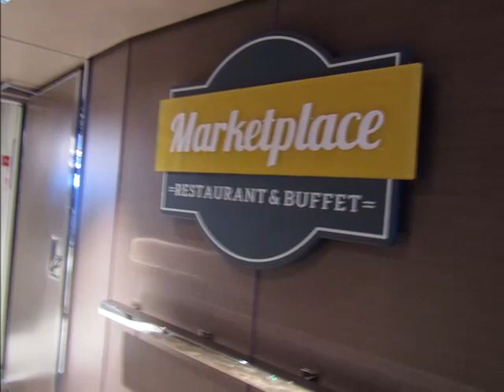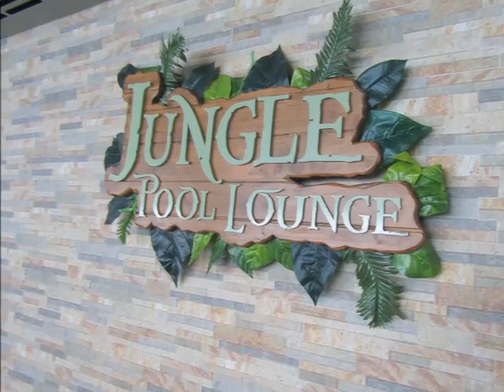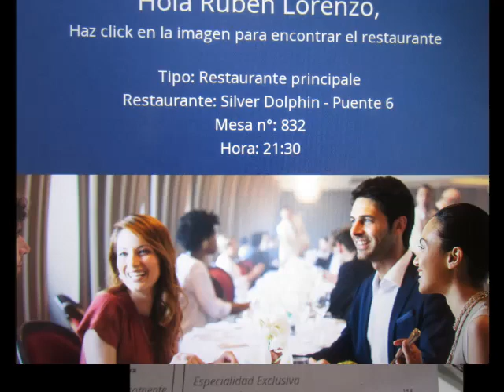MSC SEAVIEW PARTIENDO DEL PUERTO DE BARCELONA - AÑO 2022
Partimos del Puerto de Barcelona en el MSC SEAVIEW.